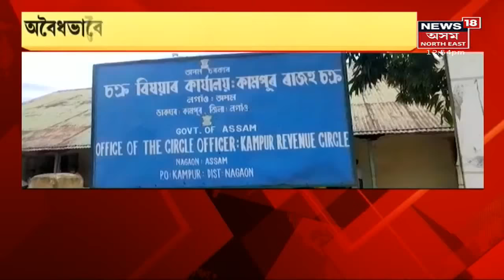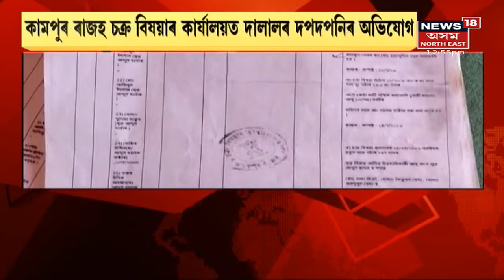Assam News Updates | MIDDAY18 : Goalparaৰ সন্ধানহীন তিনিজন ছাত্ৰৰ এজনৰ মৃতদেহ উদ্ধাৰ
16 September, 2021 : কাছাৰীঘাটত সন্ধানহীন Goalparaৰ তিনি ছাত্ৰ । নিখোজ  হৈ আছিল মুক্তাৰ হুছেইন, নবী ইছলাম, ছাইনুৰ ইছলাম  ।  নবী ইছলামৰ মৃতদেহ উদ্ধাৰ ।